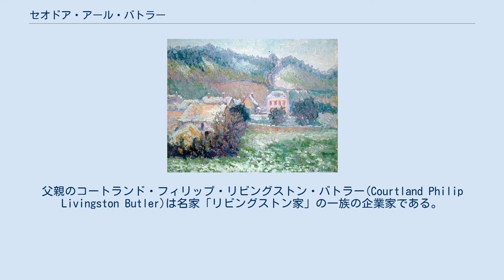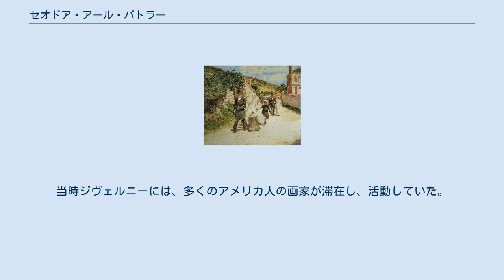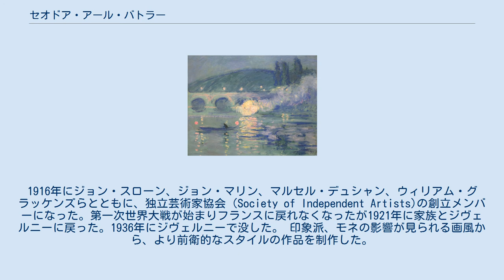セオドア・アール・バトラー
セオドア・アール・バトラー（Theodore Earl Butler、1861年10月12日 - 1936年5月2日）はアメリカ合衆国の印象派の画家である。
生涯の大部分をフランスで活動した。
クロード・モネの義理の娘で、モネの絵に何度も描かれたスザンヌ・オシュデと結婚した。
スザンヌの没後はその妹と結婚した。
 オハイオ州のコロンバスに生まれた。
父親のコートランド・フィリップ・リビングストン・バトラー(Courtland Philip Livingston Butler)は名家「リビングストン家」の一族の企業家である。
バトラーは美術をニューヨークのアート・スチューデンツ・リーグでウィリアム・メリット・チェイスに学び、チェイスから印象派の絵画を学んだ。
1885年にパリに渡り、グランド・ショミエール芸術学校、アカデミー・コラロッシ、アカデミー・ジュリアンで学んだ。
一緒に学んだ学生にはピエール・ボナールやエドゥアール・ヴュイヤールがいる。
 バトラーとスザンヌの結婚式 (画) セオドア・ロビンソン 教師のカロリュス＝デュランを通じてクロード・モネと親しくなり、モネの住むジヴェルニーにあるホテルに滞在し、モネを頻繁に訪ねた。
当時ジヴェルニーには、多くのアメリカ人の画家が滞在し、活動していた。
フレデリック・カール・フリージキーやフィリップ・レスリー・ヘール、ウィラード・メトカーフ、リラ・キャボット・ペリー、セオドア・ロビンソン、ガイ・ローズといった画家がいて、バトラーはローズと親しくなった。
 1992年にモネの2番目の妻、アリス・オシュデの子供、スザンヌと結婚した。
スザンヌとの間に2人の子供ができた。
1899年にスザンヌが亡くなった後、スザンヌの妹のマルトと結婚した。
1913年にバトラーは家族と、ニューヨークに移り、アメリカで最初の国際美術展覧会、アーモリーショーにも参加した。
1916年にジョン・スローン、ジョン・マリン、マルセル・デュシャン、ウィリアム・グラッケンズらとともに、独立芸術家協会（Society of Independent Artists)の創立メンバーになった。第一次世界大戦が始まりフランスに戻れなくなったが1921年に家族とジヴェルニーに戻った。1936年にジヴェルニーで没した。 印象派、モネの影響が見られる画風から、より前衛的なスタイルの作品を制作した。